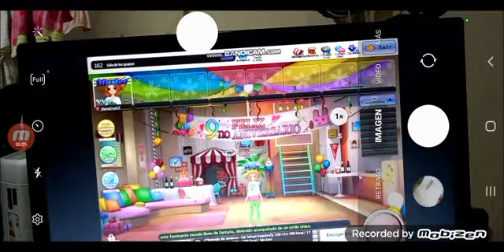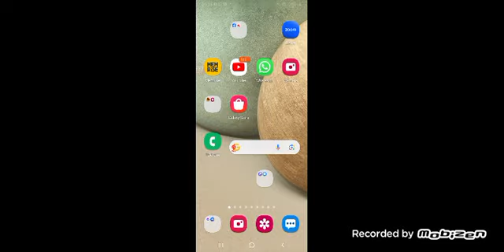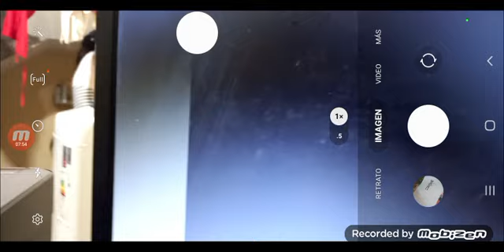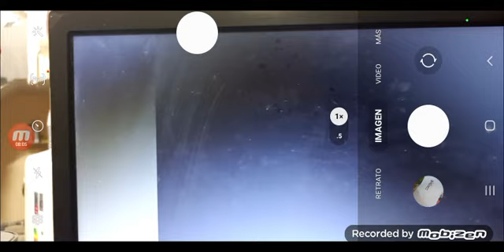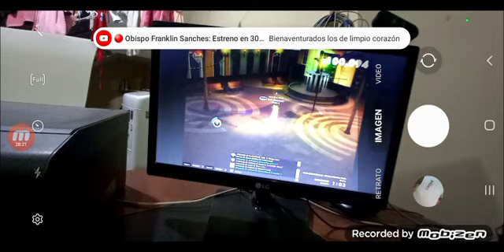11 de febrero de 2024